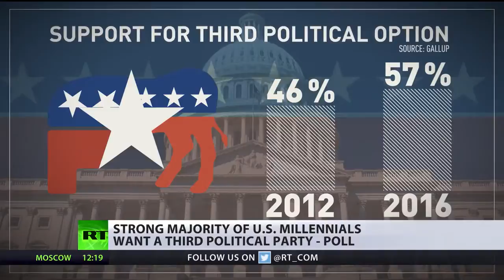Strong majority of US millennials want a third political party poll